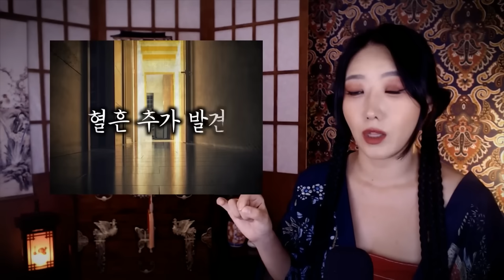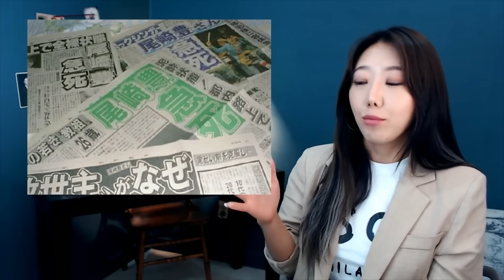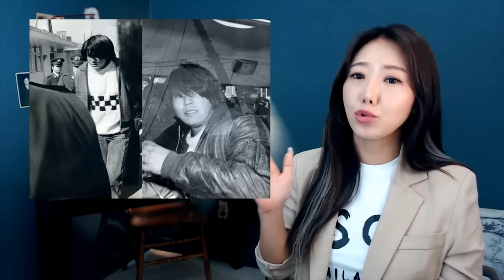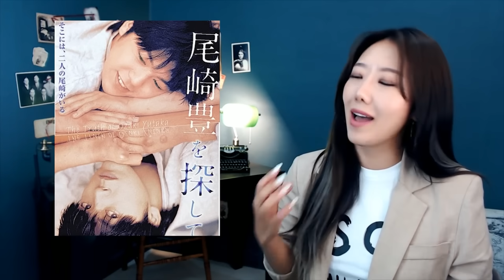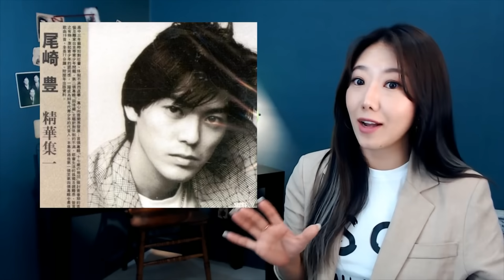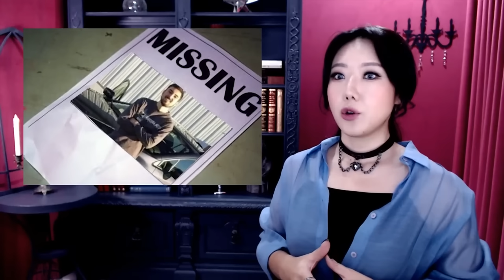결혼은 미친짓이다.. 예비부부는 절대 보지 말아야할 현실판 부부의 세계 해외범죄사건모음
[부부의 세계 해외편]
00:00:00 박종현 일본인 아내 사망사건
00:20:08 이와테 임산부 유기
00:38:18 일본판 김광석 아내가 의심스러운 이유
00:53:58 바람핀 아내 참교육? 남편의 저세상 복수극
01:11:00 마마보이 살인사건
01:25:34 츠쿠바 모자 살인사건
01:42:40 30대 한국인 아내를 냉동실에 넣어버린 남편
01:58:45 아내가 절벽에서 떨어지기 3초전에 찍힌 사진
02:12:44 달리아 사건
02:29:08 결혼식 8일만에 절벽에서 발견된 남편

* 이해를 돕기 위해  실제사진과 참고사진을 사용합니다.

- 토요미스테리 : 전세계 각종 신비스럽고 오싹한 미스테리 이야기 소개
- 금요사건파일: 국내 사건사고를 재조명
■편집자: 쏘블링

감사합니다.